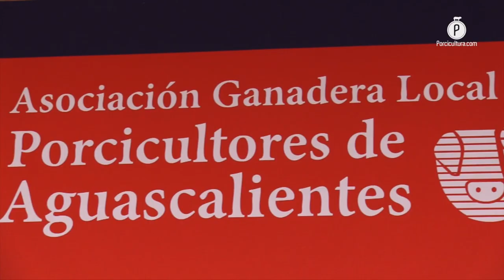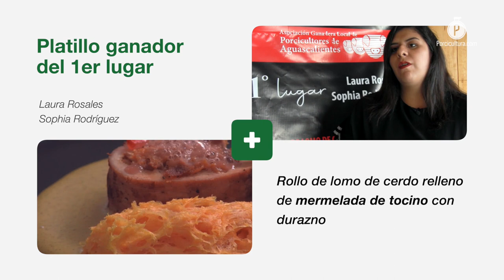Los porcicultores de Aguascalientes llevaron su estrategia de promoción hasta “la cocina”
Luego de varios meses en donde la Asociación Ganadera Local De Porcicultores De Aguascalientes ha trabajado de la mano con la Universidad Panamericana y Cargill® Animal Nutrition para promocionar el consumo de cerdo, en esta ocasión utilizaron el recurso de la Alta Cocina, para continuar esta narrativa.

Con el objetivo de promocionar la carne de cerdo como ingrediente de alta calidad y versatilidad gastronómica en México, la Asociación Ganadera Local de Porcicultores (AGLP) de Aguascalientes encabezó los trabajos sinérgicos del primer Concurso Estatal Estudiantil de Platillos a Base de Proteína Porcina, en colaboración con la Universidad Panamericana Campus Bonaterra y Cargill® Animal Nutrition.

En esta contienda participaron 12 equipos conformados por jóvenes de la misma institución académica, además de la Universidad de Durango, Universidad Cuauhtémoc, y la Universidad La Concordia, siendo esta última la que arrojó a los ganadores.

Rollo de lomo de cerdo con mermelada de durazno, el platillo ganador

El primer lugar lo obtuvieron Laura Rosales y Sofía Rodríguez, con la preparación de un Rollo de lomo de cerdo relleno de mermelada de tocino con durazno, cuya principal finalidad fue dejar de lado los platillos tradicionales e innovar con base en lo aprendido en su escuela.

El presidente de la AGLP, José Luis Peréz Gómez, comentó que los porcicultores ya no pueden limitarse solo a mejorar sus prácticas y llevar un alimento hasta el consumidor, sino que es necesario hacer un esfuerzo por promocionar dicha proteína, haciendo énfasis en todas sus cualidades, en este caso, las culinarias.

Es necesaria la promoción para incorporar al cerdo en los menús

Aclaró en entrevista exclusiva para PORCICULTURA.COM que si bien la carne de cerdo es un ingrediente muy utilizado en distintos platillos regionales o tradicionales, en realidad no es muy común en la alta cocina, pues los restaurantes y hoteles no le dan mucha cabida en sus menús, por lo que consideraron que sería una buena área de oportunidad por la cual empezar.

En esto coincidió Fernando Armenta Nieto, gerente de cuentas estratégicas en cerdos de Cargill®, quien aseguró que al ser esta una necesidad clave del sector, tomaron la iniciativa de impulsar el concurso a través de la difusión apoyada por su equipo de marketing y el renombre de la Universidad Panamericana.

Además de familiarizar a quienes serán los próximos chefs con una proteína como lo es la carne de cerdo, añadió que por medio de estos ejercicios también se educa al consumidor final acerca de todo el valor gastronómico y nutricional de este alimento, y la amplia variedad de platillos que se pueden elaborar usándola como base.

El chef Claudio Innes Peniche, quien coordinó el evento de cocina, acotó que aunque todas las personas conocen el cárnico porcino, es necesaria esa comunicación para potenciar el conocimiento de un alimento sano y de alta calidad, pero que también gracias a esa versatilidad mencionada, puede ser preparado de múltiples maneras, y agregó que todas las partes del cerdo son útiles para ese propósito culinario.

Concluyó que promocionar la proteína animal porcina por medio de estas estrategias de difusión conlleva un beneficio múltiple, pues por un lado, los estudiantes de gastronomía enriquecen su formación profesional, mientras que las personas aprenden más sobre este tipo de carne y los porcicultores perciben un aumento en la demanda de su trabajo.

Finalmente, este evento de promoción de la carne de cerdo en Aguascalientes concluyó con una convivencia familiar en el viñedo Casa de Quesada, en donde se presentaron los ganadores de los cuatro primeros lugares, quienes recibieron un reconocimiento, además de un premio en efectivo.